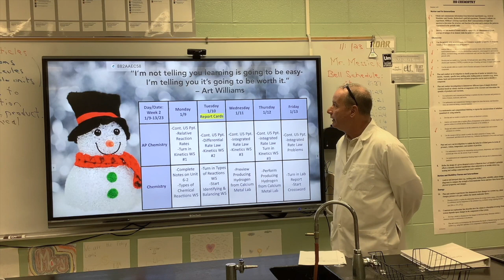Foley High School Lion Pride News 1/12/23